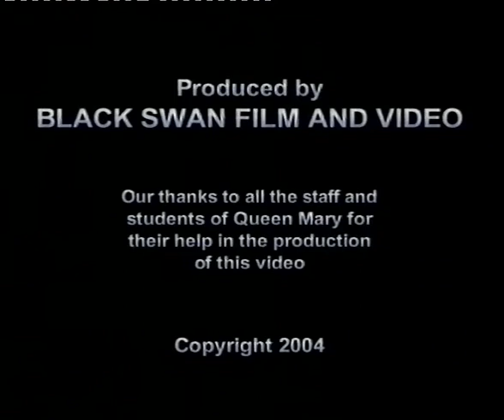18 Dennis graduation 2003 Barts and the London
Dennis graduates Barts and the London